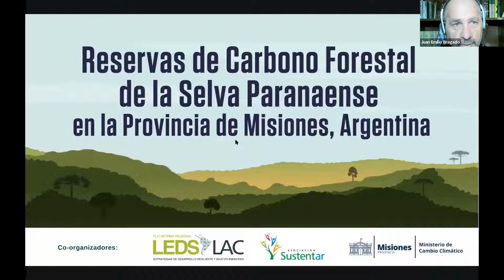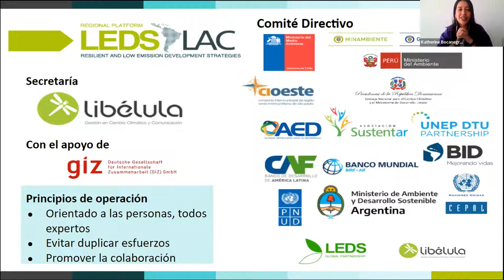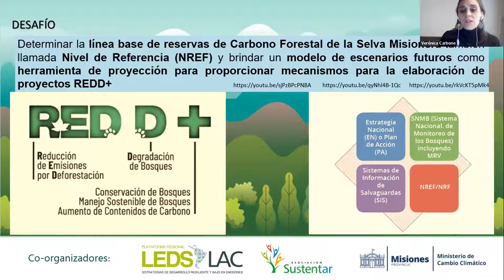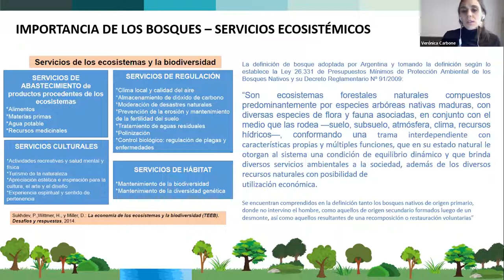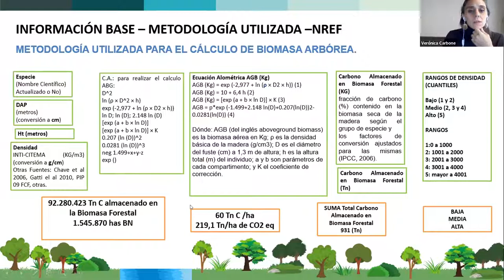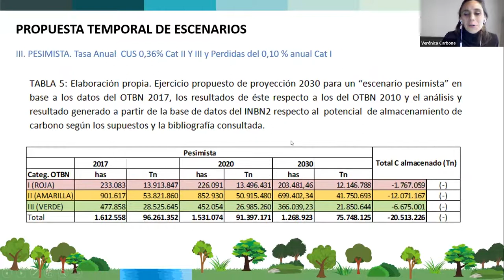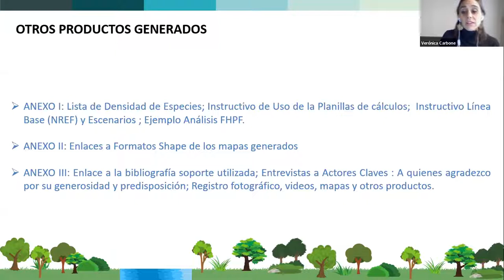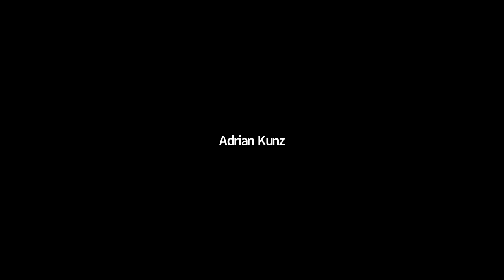Webinar | Reservas de CO2 Forestal de la Selva Paranaense en la Provincia de Misiones, Argentina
En el marco del Día Internacional de los Bosques, desde el Ministerio de Cambio Climático de la Provincia de Misiones, en colaboración con Plataforma LEDS LAC y Asociación SustentAr realizamos el primer Webinar “Reservas de Carbono Forestal de la Selva Paranaense en la provincia de Misiones”.

Presentamos los resultados de la asistencia técnica brindada a través del Climate Helpdesk cuyo objetivo determinó la línea base de las reservas de Carbono forestal de la Selva Misionera y modelar escenarios futuros a cargo de la Ingeniera Forestal Verónica Carbone.

Video gentileza LEDS LAC